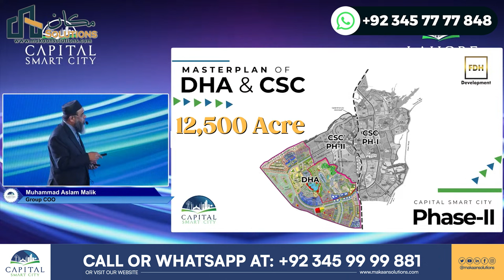Capital Smart City Islamabad | Balloting Announcement for Executive Block Members | Makaan Solutions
Rizwan Cheema,
CSC,
chakri road,
overseas block,
overseas prime,
overseas prime block,
executive block,
development video,
overseas block1,
400ft road,
overseas central map,
overseas central,
3.5 Marla plot in the capital smart city,
5 marla plot for sale in the capital smart city Islamabad,